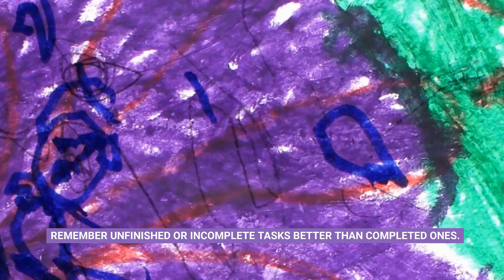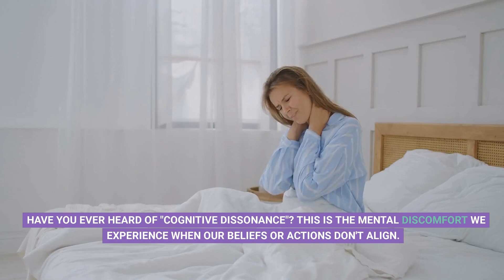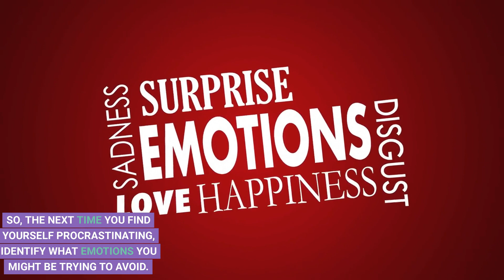16 Psychological Facts That Will Blow Your Mind | Unlocking the Human Mind | Psydale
16 Psychological Facts That Will Blow Your Mind | Unlocking the Human Mind | Psydale psychology Discover 16 fascinating psychological facts that will surprise and enlighten you. From the power of social influence to the effects of color on our moods, this mind-blowing list will leave you with a new appreciation for the workings of the human mind.